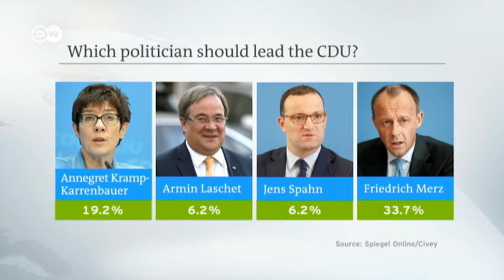Patrick Sensburg im Interview mit der Deutschen Welle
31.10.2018, Thema: Kandidatur von Friedrich Merz.